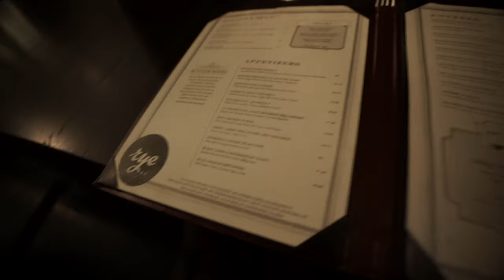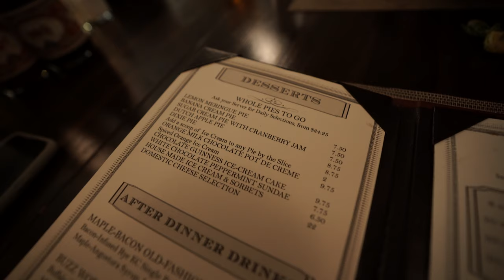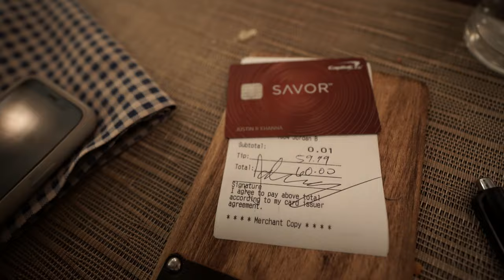Dinner at Rye in Kansas City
Huge thanks to the amazing team for taking care of us and giving us the much needed fuel to continue the road trip!

🔪🥄Browse my favorite kitchen gear
I host a weekly podcast called The Emulsion where I curate chef/restaurant/fine dining news.  There, I also interview knife makers, authors, food critics, chefs, bartenders, farmers, entrepreneurs and thought leaders to discover insights that can improve your life.
💌Send me mail:
Justin Khanna
212 Broadway E
Seattle, WA 98102